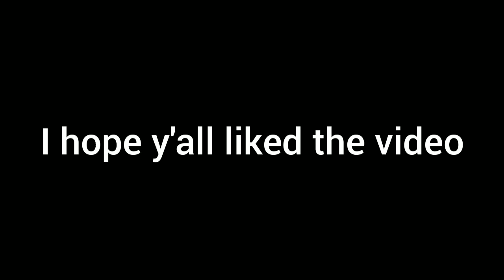When you have short hair but you still want to headbang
I recorded the guitar and bass but the drums I took from a isolated track